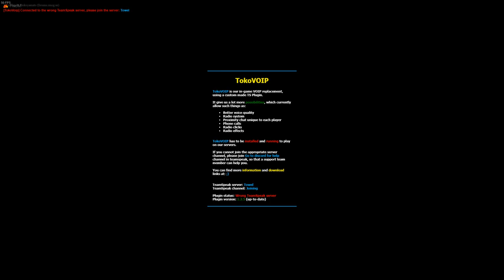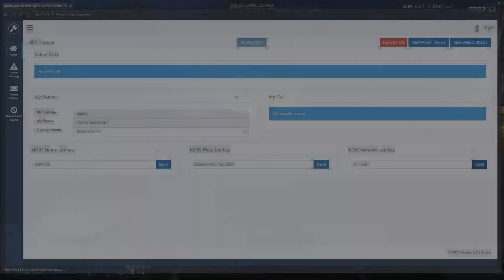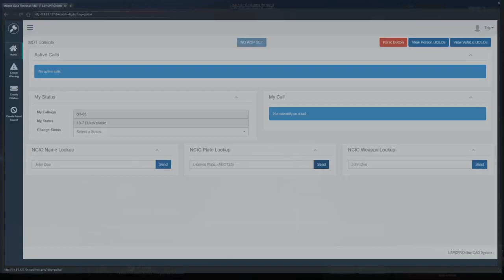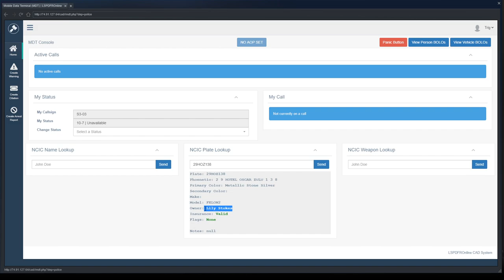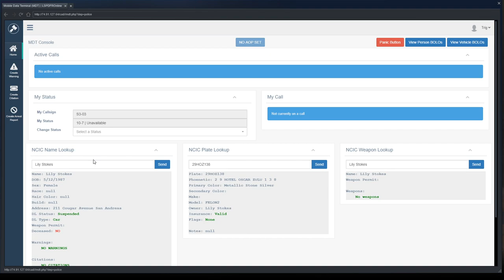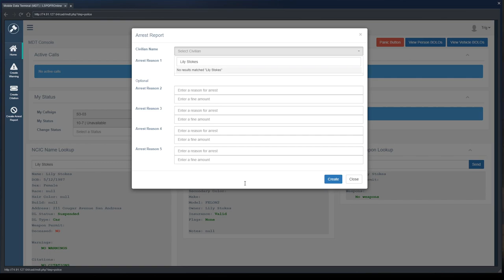5-Law Patrol | First Response Role Play | Tutorial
Hey guys and gals Trig Trig here! Thank you so much for checking out my videos and choosing to support me! I’m mainly recording GTA 5 FiveM material now and will be for awhile. 5-Law tries its best to simulate law enforcement realism. We have fun and our community grows everyday!